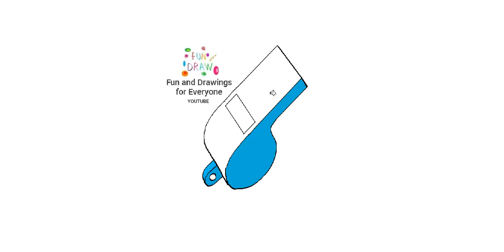Hushtakni qanday chizish mumkin